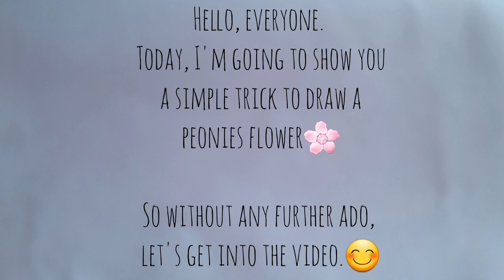How to draw a peonies flower like a pro.🌸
Assalamu alaikum everyone, Kaniz here! I'm a law student and sometimes content creator, trying to spread good vibes on social media. Stay happy, and stay blessed. Spread love & kindness.❤️

In this video, I'm going to show you how to draw a peonies flower like a pro. It is very easy to draw. Try this and keep practising. There are some tips and  tricks to draw a flower perfectly. At first, you just need to know how to draw different shape petals.